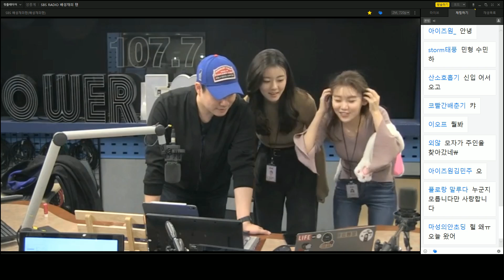20181122 [생] 배성재의 텐 with : 신입 아나운서 김민형, 김수민 ( feat : 히딩코)